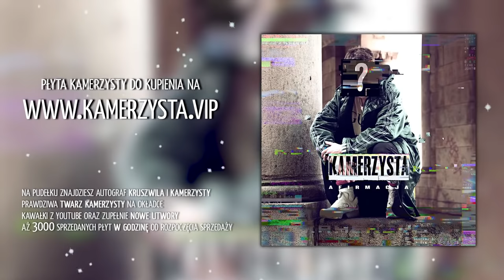ZAMKNĄŁ MNIE W MAŁYM POKOJU NA 24H | KRUSZWIL